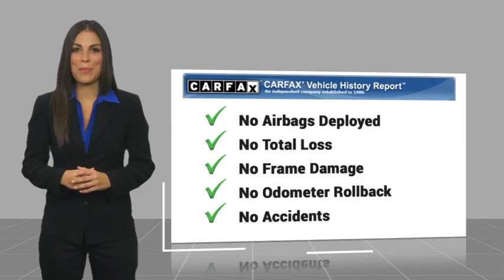2025 Ford Escape HEMET BEAUMONT MENIFEE PERRIS LAKE ELSINORE MURRIETA F25051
2025 Ford Escape Plug-In Hybrid